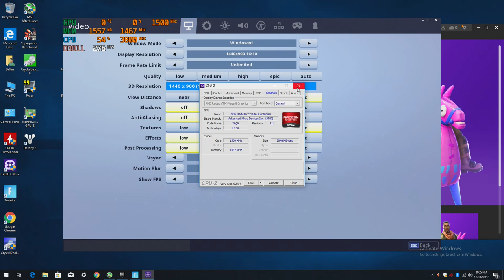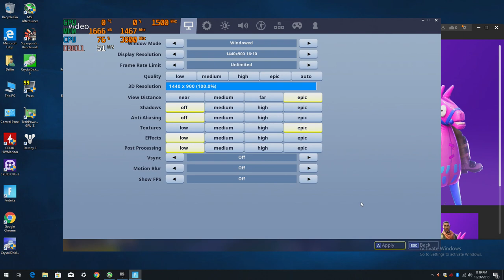Season 6 - Fortnite at 1440x900 with the Ryzen 3 2200G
I wanted to try 1400x1080 as people have been asking about that res however the crimson drivers wouldn't let me create a custom resolution. I am able to set the resolution in game via the config file tweak but the mouse is off center and  it makes it difficult to navigate the menu let alone play the game.

Ram: 8gb (6gb usable) DDR4  2933mhz OC
OS: Windows 10 Pro
Res: 1440x900 mix settings